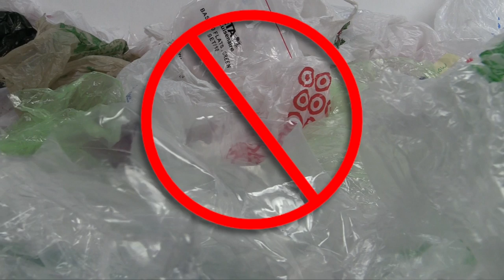2014 15 EG Commercial Plastic Bags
This PSA was made as part of an ongoing collaboration with the City of Elk Grove's Integrated Waste Department.